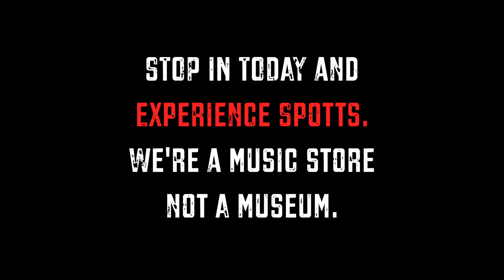spottsTV series: Experience Spotts Episode 1: Find Your Tone! Jam on FX Pedals at Spotts!